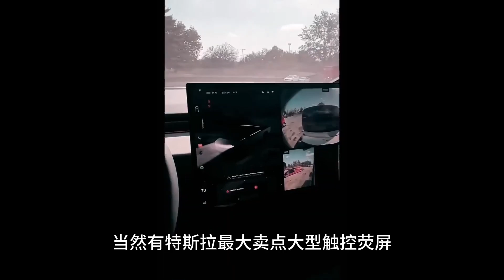Tesla已開始向員工推出 FSD v12 最新更新 | 特斯拉FSD在中國正在推進 | Cybertruck上市前要瞭解什麼？特斯拉 FSD cybertruck 马斯克 FSD V12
Tesla已開始向員工推出 FSD v12 最新更新 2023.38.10 | 特斯拉FSD在中國正在推進 | Cybertruck上市前要瞭解什麼？特斯拉 FSD cybertruck 马斯克 FSD V12
00:00:00  三则特斯拉的最新资讯
00:00:38  特斯拉已开始向员工推出FSD V12
00:02:08  特斯拉FSD在中国正在推进
00:04:00  Cybertrack上市前要了解些什么
00:05:03  马斯克分享了一段Cybertruck试驾最具挑战性的路线的视频
00:05:35  先看看Tesla Cybertruck 利落的车身外观和车窗设计
00:06:11   网友在路上偶遇被枪打过的cybertruck
00:06:42   动力方面，0至百公里加速2.9公里，超宝时捷
如何支持我: 我個人使用Interactive Broker來投資美股、恒生指數、美國期貨已經有十多年了，下麵是推薦連結。請點擊 您的點擊會給我帶來收益(不會對您產生費用)，也是對我的支持。這些收益會幫助我為大家持續產出優質的內容。我可能至今已經推薦了100多個人加入盈透這個大家庭。我只推薦我自己使用的產品和服務。Interactive Broker 對美國客戶免交易費； 加拿大用戶可以說是最快速便宜的將CAD轉成USD來投資美股的平臺。其它地區的朋友也建議查看一下在你地區的優勢。謝謝各位的支持。
如果你剛買賣股票、期貨，或是正在思考如何進行交易，或者想如何成為金融市場交易贏家？可在下方留言，我可以為你提供交易生涯規劃諮詢及交易思路與發展路徑
特斯拉 FSD V12#cybertruck#FSD#马斯克